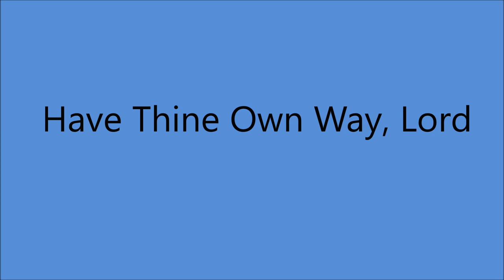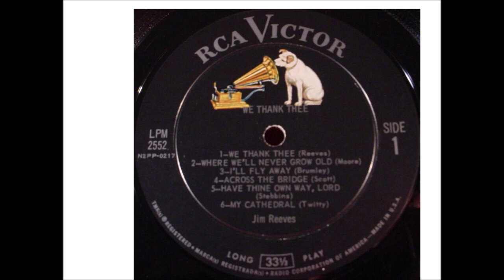Jim Reeves - Have Thine Own Way, Lord (1962).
(1907 - Written by George C. Stebbins - Adelaide A. Pollard).
Recorded 1928 by John McGhee and Frank Welling

Issued on LP "We Thank Thee" (1962).

Recorded 29 January 1962 - [14:15-18:15] - RCA Victor Studio, 1610 Hawkins St. Nashville, TN –
Jim Reeves [vcl solo/gt], Leo Jackson [gt], Velma Smith [gt],
Junior Huskey [bass], William Ackerman [drums], William Pursell [piano], Dean Manuel [vibes]...Producer: Chet Atkins.